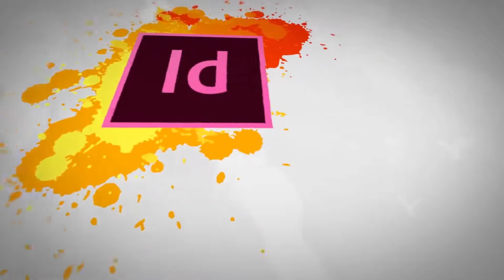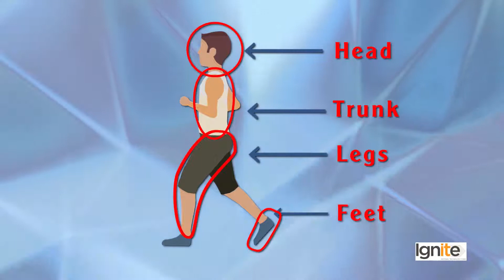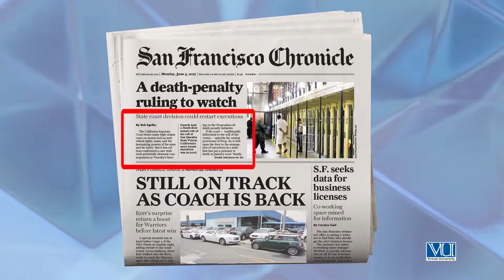18 - Theory: Elements of Design - Size